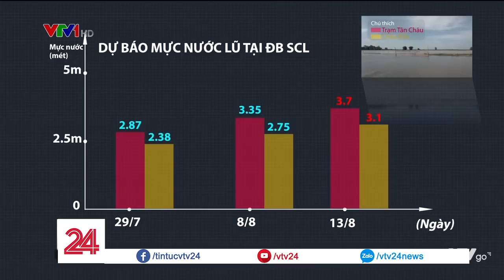Tiêu điểm: Lũ về sớm | VTV24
Lũ với bà con vùng ĐBSCL là câu chuyện đến hẹn lại lên. Thế nhưng năm nay, dù chưa "đến hẹn" nhưng lũ đã lên. Lũ về đột ngột với cường độ mạnh khiến cho bà con nơi đây trở tay không kịp.